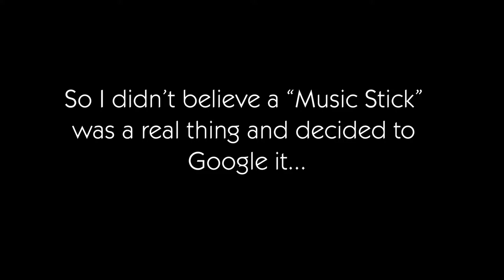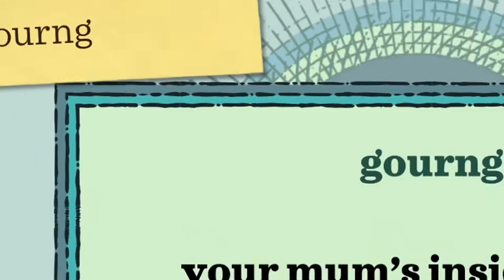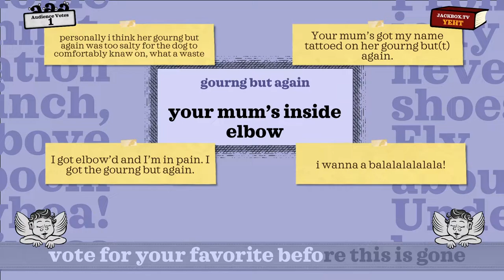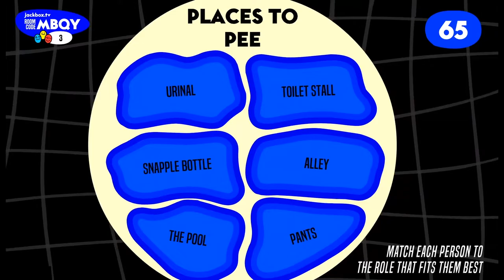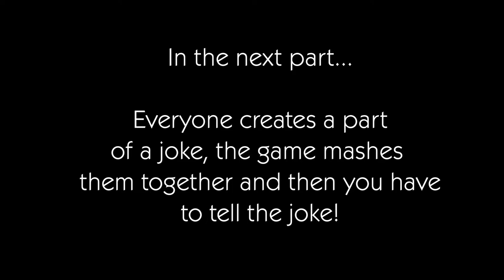SoSa - Game Night - Jackbox Party 6, Part 1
Part 1 of our game night, Jackbox Party 6!
This was a lot harder to make interesting than the WitchIt One just because of the game type so I really hope you like it!

We played on 16rd Feb 2020.